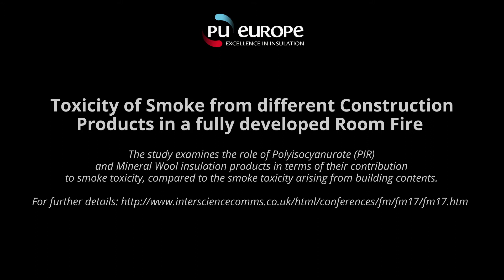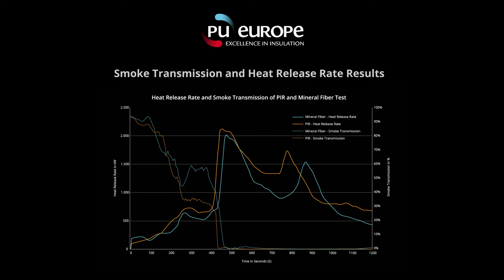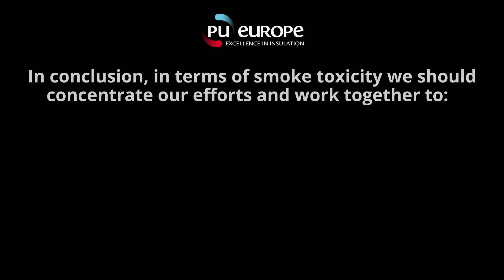Smoke Toxicity - Building Fabric vs Contents?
Summary of the study performed by Warringtonfire Gent to determine the contribution of the building fabric and the building contents to the toxicity of smoke effluents produced during the different phases of a fire.